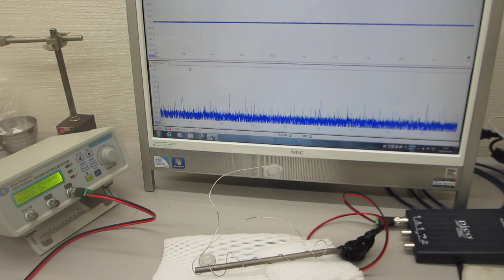超音波プローブによる超音波伝搬制御実験（表面弾性波の相互作用）